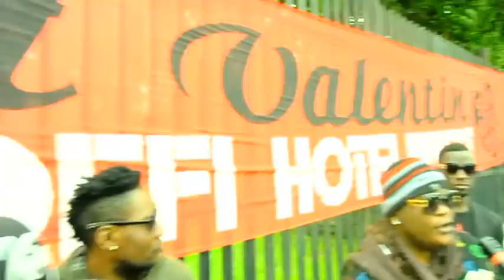KISINDJORA AZONGI MUASI ASENGI JOURNALISTE BABIMA NAYE NA SAINT VALENTIN ALOBI JE SUIS SAI SAI